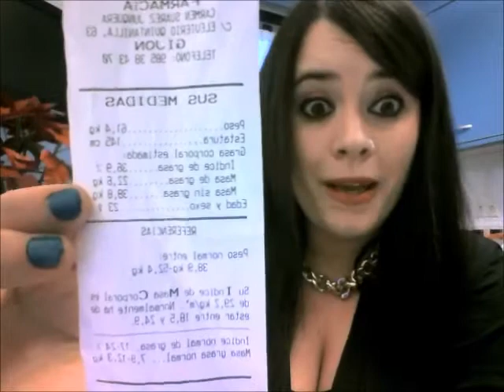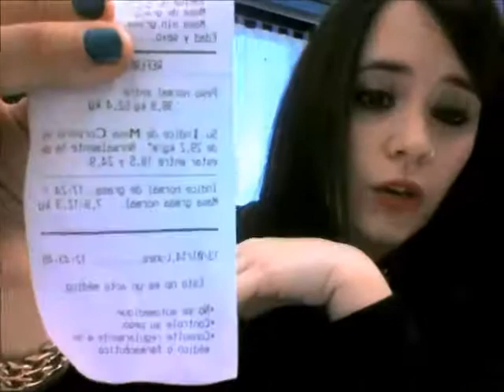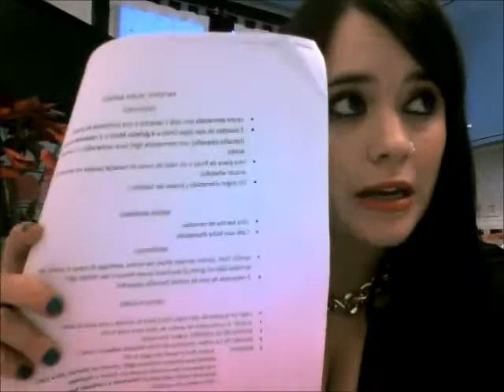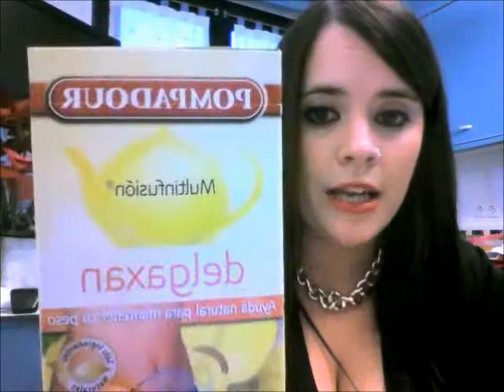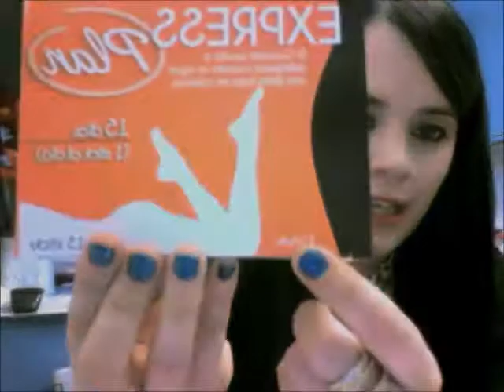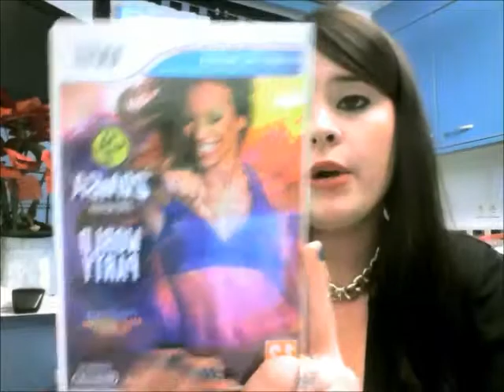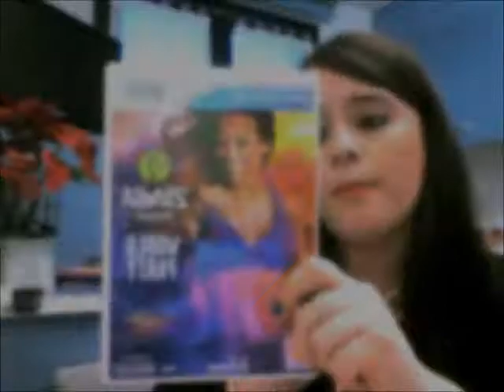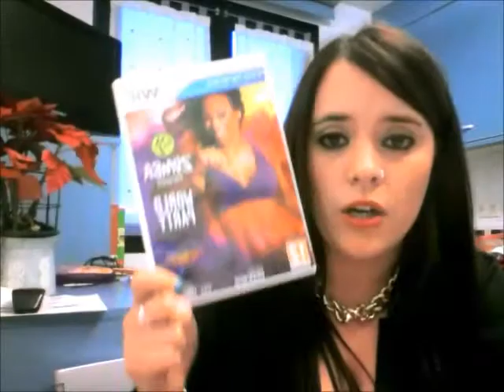--PRESENTACION DE LA DIETA 2014--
Uno de mis propositos de este año 2014 es perder peso, ya que en los ultimos 2 años he engordado 12 kg. Me he puesto varias veces a ello, y nunca he conseguido ser constante.

Pero esta vez, sera diferente..esta vez... ¡¡¡¡ESTOY COMPROMETIDA CON TODOS VOSOTROS!!! Asi que estare obligada a cumplirla si o si :P jiji Cada lunes, os hablare de como ha ido, de que tal me han resultado los complementos usados, y os enseñare cuanto he bajado!

Os presentare tanto la dieta que yo seguire, como los complementos que utilizare para adelgazar.

DIETA DE LA PRIMERA SEMANA

-Desayuno
            ~Cafe con leche desnatada y sacarina
            ~Zumo de naranja natural //Pieza de fruta
            ~Yogur desnatado
            ~ 4 galletas Maria // 2 tostadas con mermelada ligh

-Media Mañana
            ~Barrita de cereales

-Merienda
             ~1 rebanada de pan de molde a la mitad
            ~ Jamon Serrano sin tocino, Cecina, Pechuga de Pavo,             Jamon York o queso bajo en grasa.

LUNES

-Comida: Ensalada Mixta
-Cena: Ensalada de Tomate + Rolltos de Pechuga de pavo y queso freso

MARTES
-Comida: Ensalada de pasta
-Cena: Pure de puerro, zanahoria y calabacin + queso fresco

MIERCOLES
-Comida: Arroz blanco con chuleta a la plancha
-Cena: Pescado blanco frito bien escurrido

JUEVES
-Comida: Ensalada de pollo
-Cena:Tortilla francesa con quesitos

VIERNES
-Comida: Pisto con bonito a la plancha
-Cena: Champiñones a la plancha + pechuga de pollo

SABADO
-Comida: Espaguettis al ajillo (bien escurridos)
-Cena: Ennsalada de pimientos, cecina y queso

DOMINGO
-Comida: Pescado blanco a la plancha
-Cena: Pure de calabacin, zanahoria y puerro + queso fresco

Si os animais a hacer la dieta conmigo, ya sea esta o otra, MUCHA FUERZA! Animo que conseguiremos quitar esos kilitos de mas!!

Cualquier cosita que me querais decir, dar apoyo para seguir adelante con esta dieta, sugerencias, decirme si tambien os pondreis a ello...cualquier cosa, dejarme un comentario o mandarme un correo a:

Muchos besitosssss